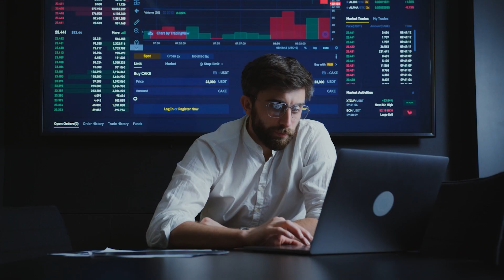Sponsors. What Are They? Short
Ever heard of the term sponsors in your workplace or from senior leaders and employees. This is why we're here, to help.